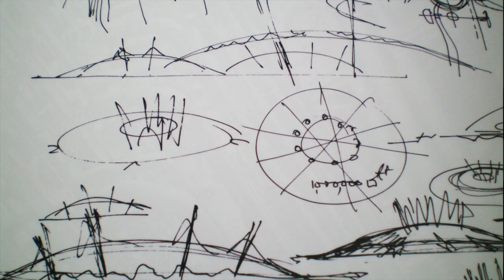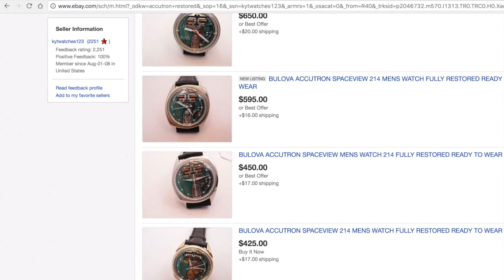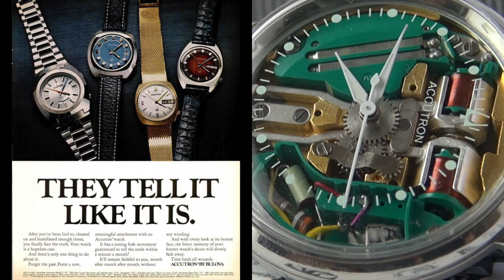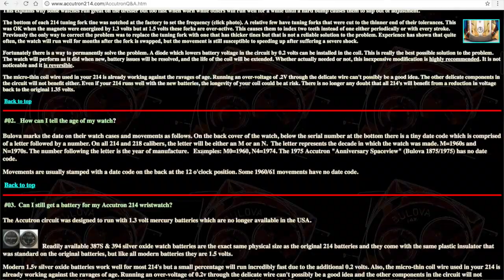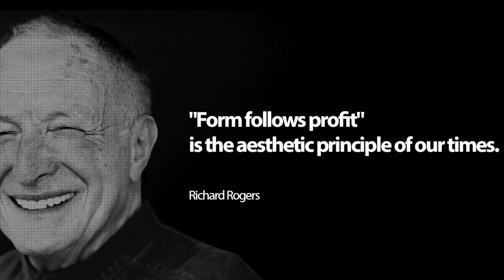The Coolest Iconic American Watch - Bulova Accutron Spaceview 214 Review, Sir Richard Roger's Choice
Today I share a very personal and special video. I review a watch of great significance to modern American horological history, New York City and a watch worn by one of my biggest personal heroes. We are of course talking about the massively iconic and rather under-appreciated Bulova Accutron Spaceview 214. A watch Sir Richard Rogers has owned for over 44 years and the crowning achievement in Bulova's incredible history of innovation in watchmaking .
What is most incredible about this watch is, you can now own this iconic watch for well under $500 from a watchmaker and restorer on eBay:

For a more detailed look at the history of this amazing watch check out the following: